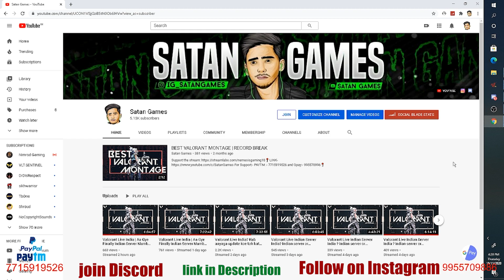Valorant Indian Server(Mumbai) : Who will Win Diamond VS 5 Iron Players? Intense Fight !giveway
Valorant Indian Server(Mumbai) : Who will Win Diamond VS 5 Iron Players?

For Support:- PAYTM :- 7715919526 and  Gpay:- 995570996

📍 Editor Instagram :- iam.nickey

🖥️»★DESKTOP️ 𝐏𝐂 𝐒𝐩𝐞𝐜𝐬★«
╚» Processor ★ Ryzen 3 2200
╚» GraphicCard ★ 1050 ti 4 gb GPU
╚» RAM ★16 GB RAM 2700Mhz
╚» Harddisk ★ 120 GB SSD
╚» MotherBoard ★ Gigabyte x470

| Chat Rules |
╚» No Promotion.
╚» Negative comments of any type towards streamers/moderators/viewers will not be tolerated.
╚» Requesting viewers to keep chat clean from any nuisance.

I will really appreciate this effort of yours. THANKYOU  SOO MUCH...!!! 😘😘😘